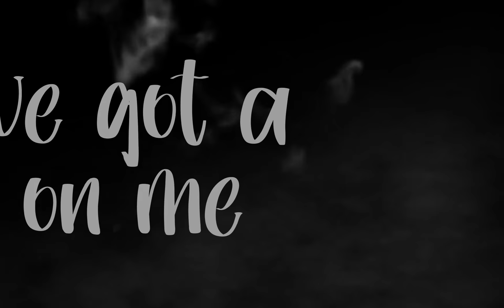Seinfeld George starts smoking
Art 426 project 2 spring 2022